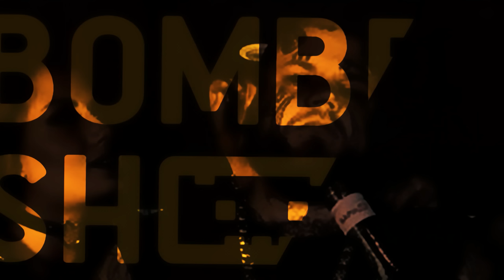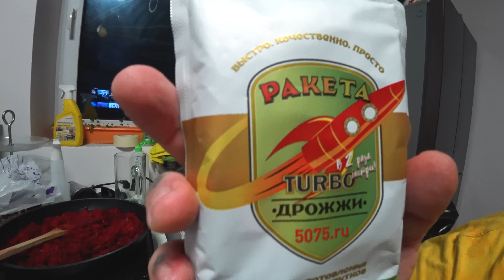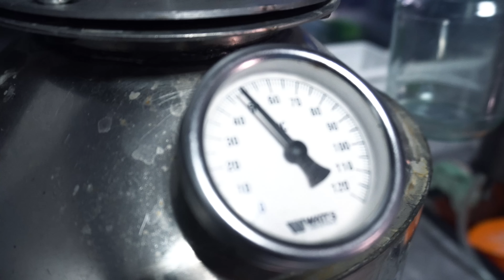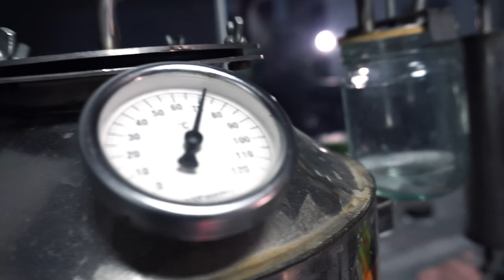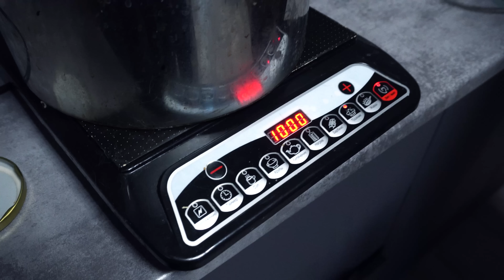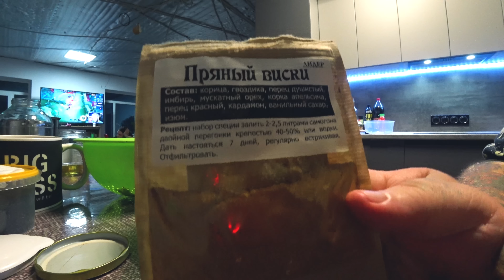СДЕЛАЛ 8 л. ЭЛИТНОГО АЛКОГОЛЯ ЗА 1088р. | ИМПОРТОЗАМЕЩЕНИЕ КРАФТ НАСТОЙКА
Наливатор и огромное множество крутых штучек можно заказать на сайте
В этом видео я СДЕЛАЛ 8 л. ЭЛИТНОГО АЛКОГОЛЯ ЗА 1088р. | ИМПОРТОЗАМЕЩЕНИЕ КРАФТ НАСТОЙКА.

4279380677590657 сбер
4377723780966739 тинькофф